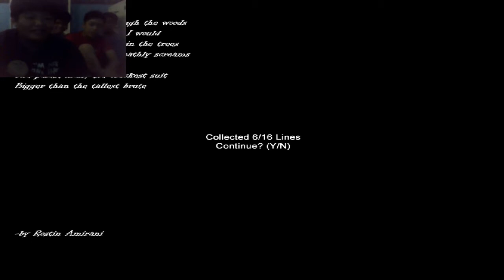Leon Plays Hospice w/ Meh Friends! :D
Wazzup M-Guys! :)

My name is LeonMaster13, and today we'll be playing the game: Hospice!
~Me and my friends do a reaction video to Hospice! We're five in the video, and we had to squeeze into the camera xD We don't finish it though, and we take turns :D

Intro and Outro: Way Back Into Love cover by Sam Hilario

I am listening to your comments on what game you want me to play, so just type in the comment box what games you want me to start playing; I'll try my best to record them! :D

Just send a message to my inbox in YouTube, or even just message me in twitter (twitter link is down below)!

Join The M-Family Now!

~LeonMaster13~